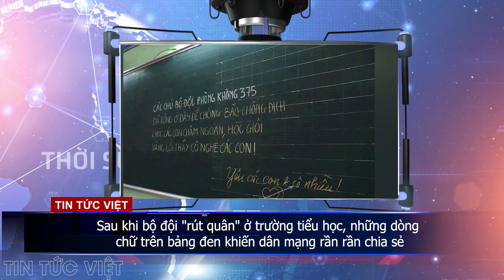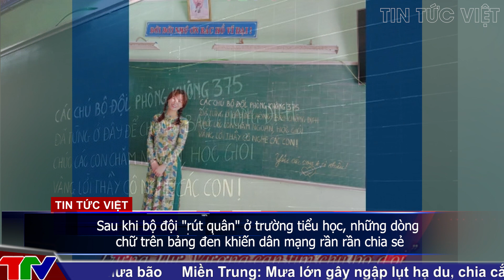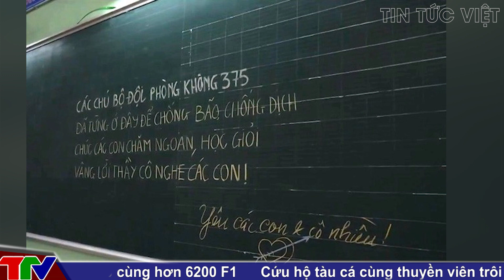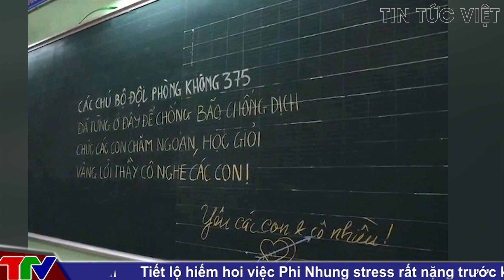Đau nhói lòng cảnh người đàn ông, tay ôm tro cốt vợ, tay bồng con thơ | 🔥 TIN AN NINH CỰC NÓNG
Các tin tức có trong [🔥 TIN AN NINH CỰC NÓNG ] :

0:33 Đau nhói lòng cảnh người đàn ông, tay ôm tro cốt vợ, tay bồng con thơ
6:36 Khắc sâu hình ảnh Bộ đội Cụ Hồ
9:42 Sau khi bộ đội "rút quân" ở trường tiểu học, những dòng chữ trên bảng đen khiến dân mạng rần rần chia sẻ